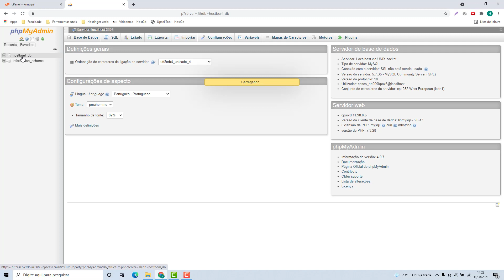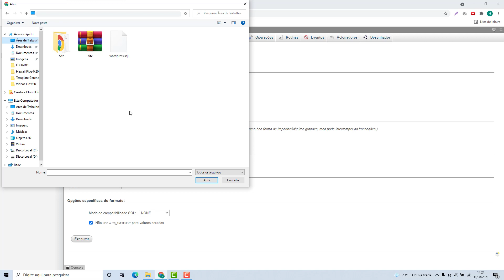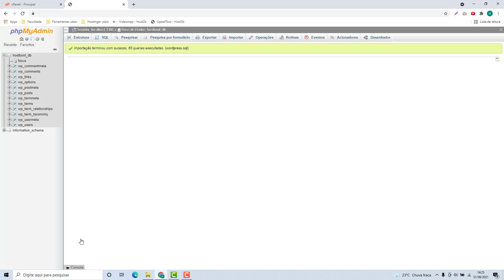Como Importar Banco de Dados na Kangaroo host (Rápido e Fácil) 2022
Aprenda Como Importar Banco de Dados na Kangaroo host facilmente e em poucos minutos